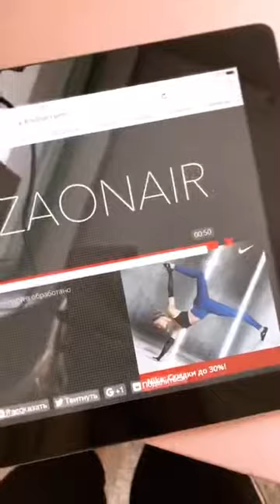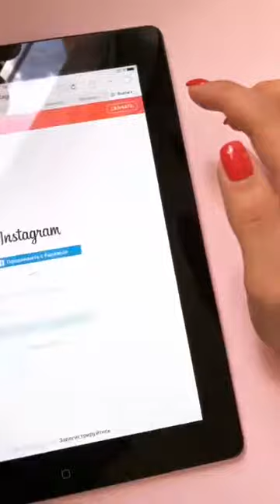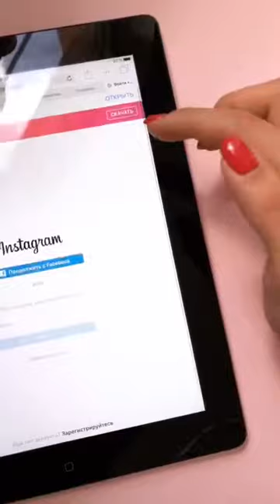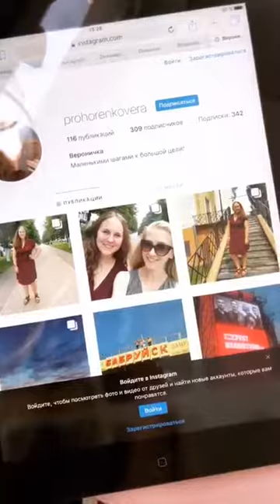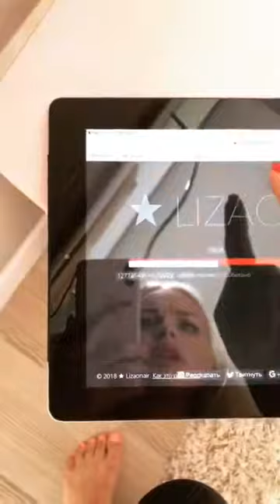Никифорова 07 08 2018 Ольга Рыбакина (@olgarybakina) • Instagram